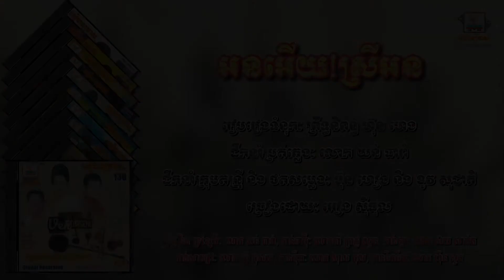[បទទី១០] អនអើយ!ស្រីអន | អៀង ស៊ីធុល | RHM AUDIO CD Vol. 130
បទ៖ អនអើយ!ស្រីអន
ច្រៀងដោយ៖ អៀង ស៊ីធុល
រៀបរៀងទំនុក៖ ព្រឹទ្ធនិពន្ធ ហ៊ុន ហេង
ដឹកនាំក្រុមតន្រ្តី៖ យន់ ធារ៉ា
ដឹកនាំក្រុមតន្រ្តី និង ថតសម្លេង៖ ប៊ុន ហៀង និង ខូវ វាសនា
រស្មីហង្សមាស ស៊ីឌី វ៉ុល ១៣០
រចនារូបភាពថ្មី៖ វ៉ែន គឹមសេង

ចម្រៀងចម្លងចេញពី ស៊ីឌីដើម ១០០%

Album: RHM CD Vol. #130
Audio coding mode: Stereo (CD 100%)
Bit rate: 320 Kbps
Sample rate: 48,000 H